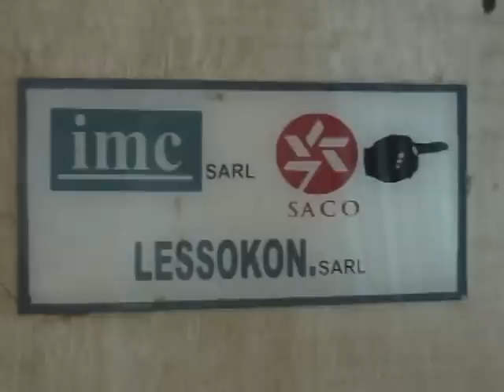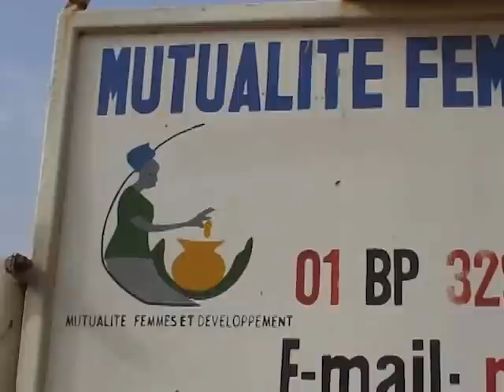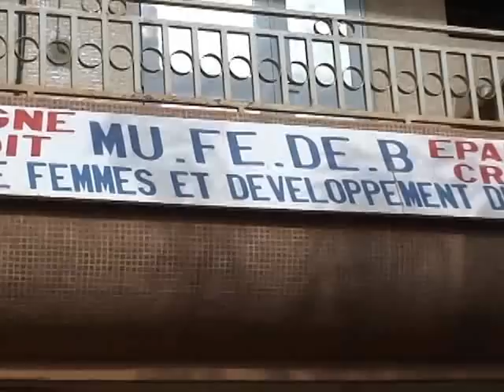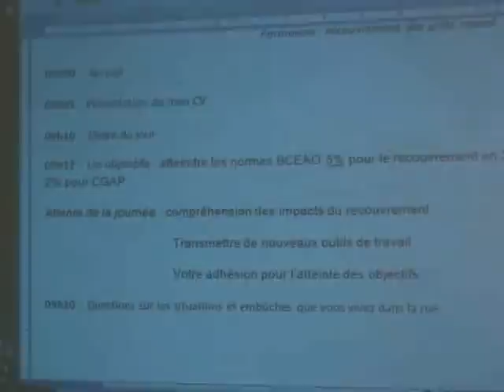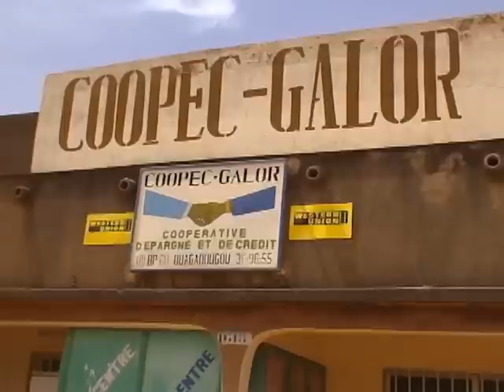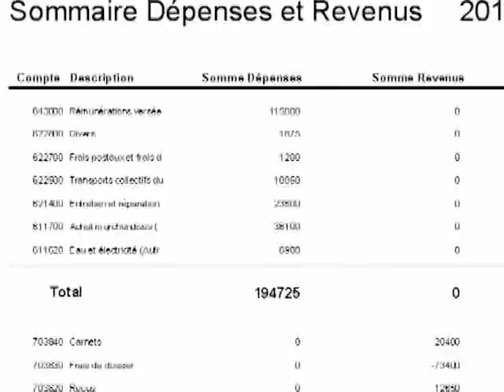SACO au Burkina Faso - Pt 1 of 2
This mini-documentary was created by CESO Volunteer Adviser Denise Vézina while on an assignment.

Mini-documentaire réalisé par Denise Vézina, une CV SACO, sur sa mission.